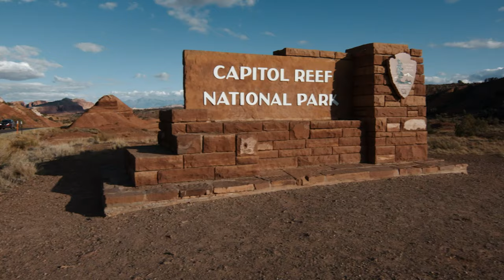Broken Spur Inn and Steakhouse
Having been cowboys our whole life, our dream was to have our own Steakhouse. The Broken Spur, which was previously known as the Sandstone Inn, had gone into foreclosure. Gary, upon hearing about the foreclosure suggested to his wife that they buy it. She thought he was kidding, but eleven months later they decided to take the plunge and become motel owners. They brought along another partner and his wife and changed the name to the Broken Spur, because we have been cowboys our whole lives. Our goal at the Broken Spur is to help people have an enjoyable adventure while traveling in southern Utah and to give everyone a little taste of cowboy life. We still help manage Sandy Ranch and offer local beef on our steakhouse menu.